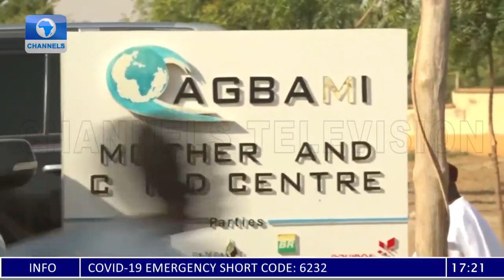Bauchi State Government Inaugurates Various Projects